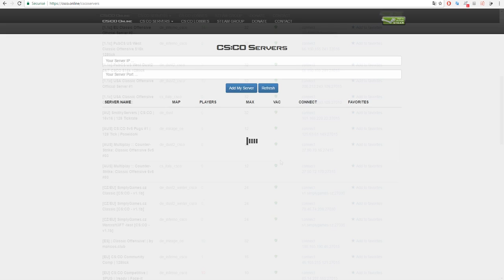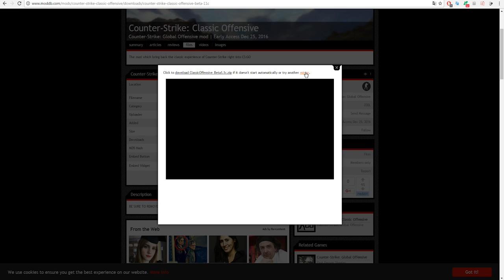CS Classic Offensive - Présentation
Présentation d'un nouveau mod : Counter Strike Classic Offensive basé sur Counter Strike 1.6

Musiques :
. Life Is - Cosimo Fogg 201
. Gregoire Lourme - Swords of Fire